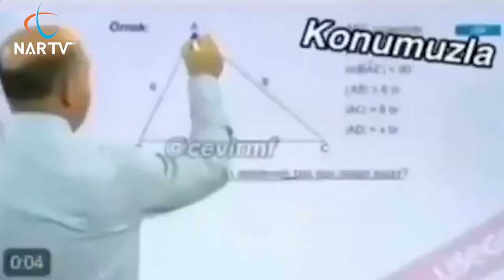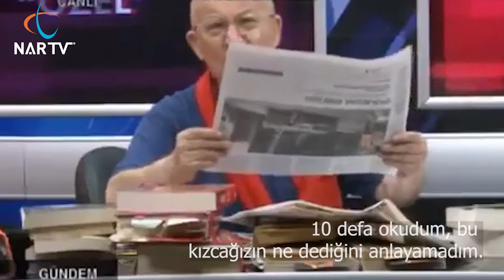TEK HAKKINIZ VAR TÜRKİYE'DE NEYİ DEĞİŞTİRİRDİNİZ?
Halkımıza sorduk, değişik cevaplar aldık.